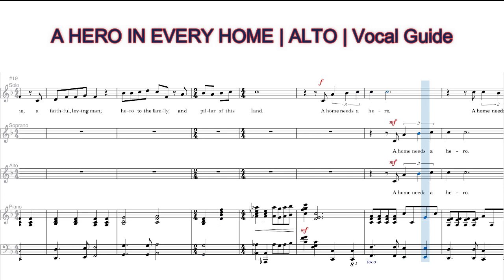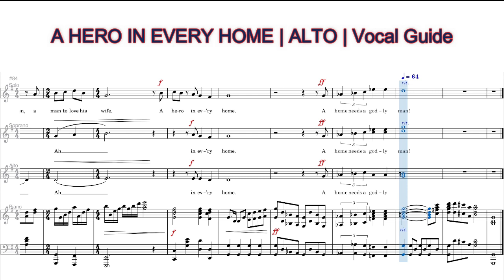A Hero in Every Home | Alto | Vocal Guide by Mercy Tom